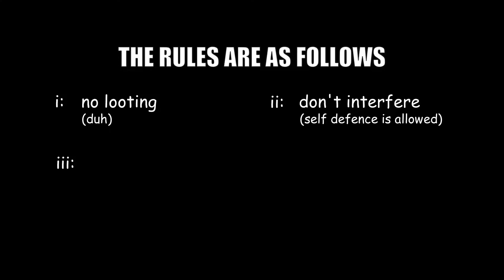MAKING NEW FRIENDS | Archaeologist Does Minecraft ep.006 | 1.19 let's play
both a smidge later and longer than planned!
THANKS PALS FOR THE SUPPORT IT MAKES ME REALLY HAPPY!

Hi, hello, welcome! I'm Widestride, an archaeologist who will shoehorn the subject into everything I do. That includes Minecraft.
While Mojang have shelved their own archaeology ideas for now, there is already so much of the stuff in the game! So I'd like to explore that, with some additional rules to make it more of a challenge. Or just more annoying, time will tell.
Will I be able to reach The End? Will I ever be able to fly?